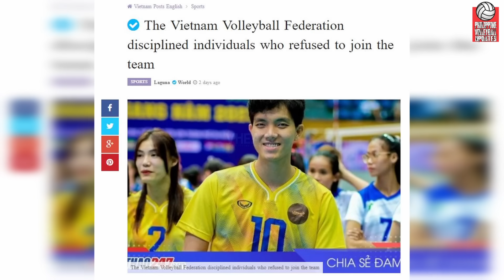National Team Players DI MAKAKALARO sa PVL!, MPVA BIG THREAT for PVL sa 2024!, Mas MALAKI at UNIQUE!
Hey Vheadz!

VIDEOS